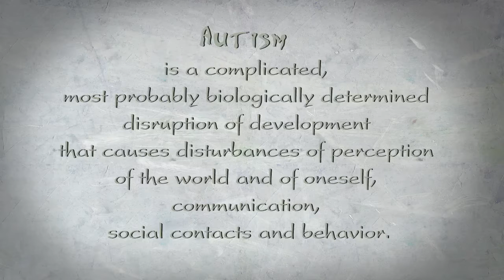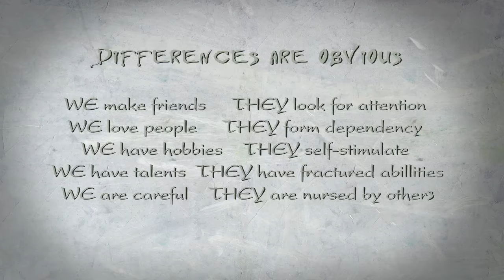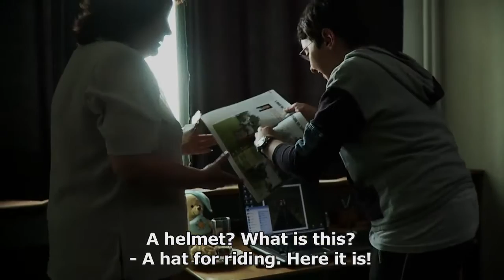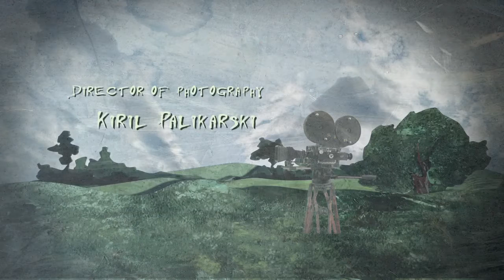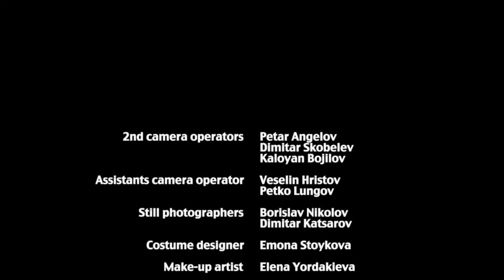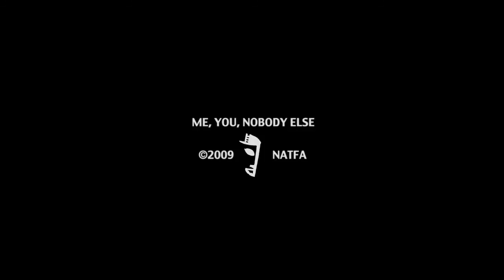"ME, YOU, NOBODY ELSE" 2010, fiction,18 min, director Milena Kaleva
If you find your best friend, you have found yourself...
Some people don't succeed in finding themselves. They suffer of autism and the impossibility of creating normal relations deprives them of cognition of one of the biggest mysteries - friendship.
Ivo is a 16-years old boy with diagnosis of Asperger syndrome -- disfunction of development of autistic specter. Incapable to adapt to surrounding world Ivo often falls a victim to aggression and misunderstanding of his coevals. After the consecutive accident at school when Ivo has got lost and has been found in helpless condition, his mother takes him to hippotherapy. There he meets Darcy -- a mare, trained to work with children, raising problems.
Their meeting and their relations will change Ivo's life.

Cast:
Ivo                         Ivo Atanasov
Ivo`s mother          Milena Kancheva
Bobi                       Boris Banovski
Girl                         Sofia Ryhova

Director and producer       Milena Kaleva
Screenwriters Tania Ilcheva and Milena Kaleva
Director of photography Kiril Palikarski
Editor Michael Dervenski
Original music by  Nikolay Ivanov- Оm
Art director and title designer Elena Stoilova
Sound designer Dimitar Argirov